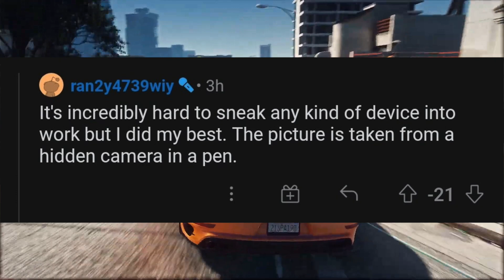GTA 6 LEAKED MAP - HUGE UPDATE! NEW Images Reveal Vice City Map, Multiple Islands & MORE! (GTA VI)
In today’s Grand Theft Auto 6 video - GTA 6 LEAKED MAP - HUGE UPDATE! NEW Images Reveal Vice City Map, Multiple Islands & MORE! (GTA VI)